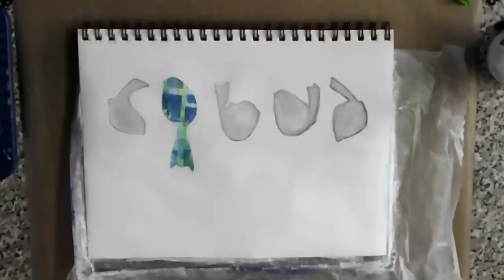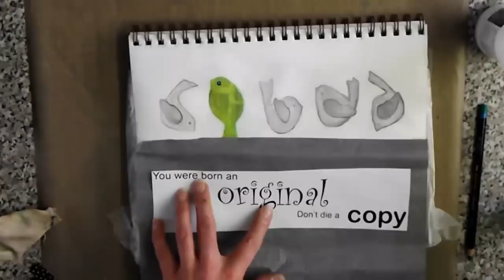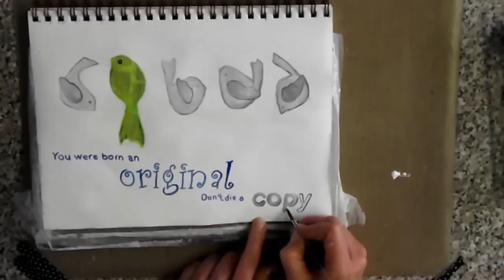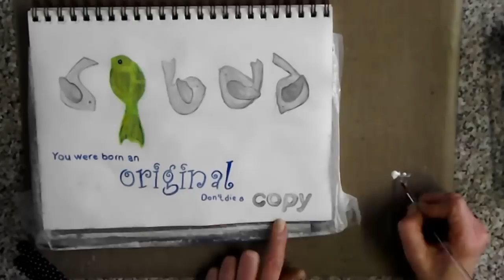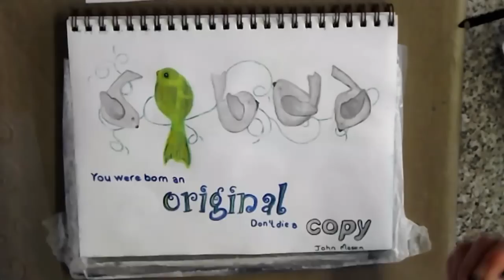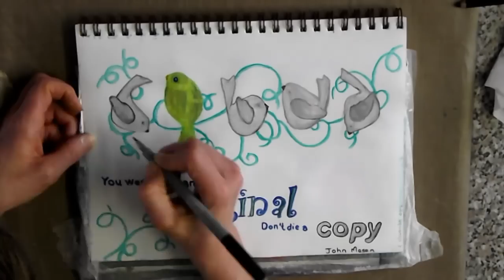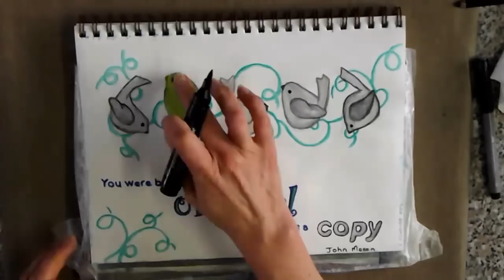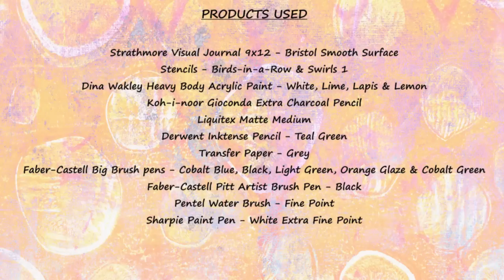Art Journaling Tutorial with Birds-in-a-Row Stencil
Art Journaling Tutorial with Dina Wakley Heavy Body Acrylic Paints and Stencil-Art Stencils.